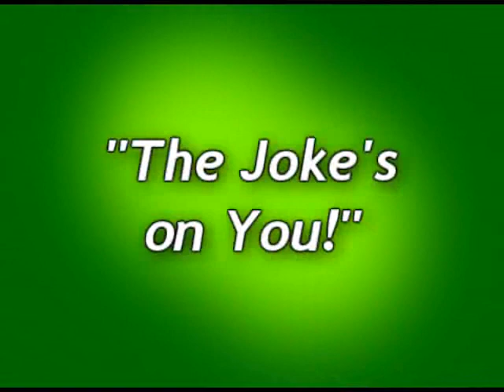Stupid Game Show Answers - The Joke's On You!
* To Tell the Truth - Stroganoff
* Countdown - Need a hand?
* Wheel of Fortune - Hairpiece
* Hollywood Squares - Look out below!
* Family Feud - 18 points
Follow "sgsa" on Twitter to get updates on new videos and the first word on new dumb answers!